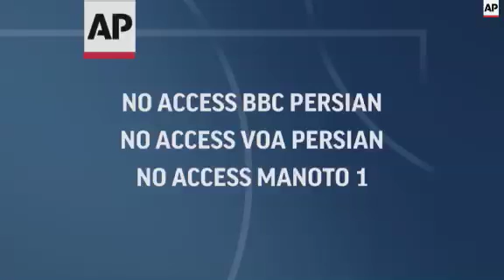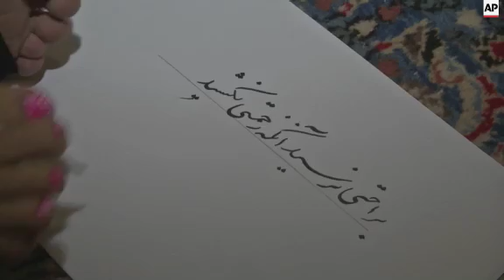Disabled woman masters multiple skills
(1 May 2015) LEAD-IN:
A woman in Iran is proving disability is no barrier to success.
Zohreh Etezadossaltaneh has no hands but can still paint, play sports, weave carpets and is an award-winning cook.

STORY-LINE:
Zohreh Etezadossaltaneh has an unusual method for playing ping pong.
She was born without hands so has learnt to hold the bat with her feet.
It's just one example that shows how Etezadossaltaneh refuses to let the disability hold her back.
And she has great ambitions for her ping pong skills.
"I'm just playing for fun, and sometimes they take me to some events to play symbolically. But I want to play seriously and get a name. Not just in my country, I want to represent my country in competitions overseas," she says.
And that's not her only talent.
Etezadossaltaneh's feet are dexterous enough to weave carpets.
Throughout her life she's adapted to the able-bodied world.
She finished her primary education in a special school but then moved to a mainstream school.
And as an adult Etezadossaltaneh earned a masters degree in psychology.
"Each body might have some limitations and deficiencies. But if you have a pure, elevated soul I think the body won't matter," she says.
Etezadossaltaneh worked as a teacher but has now retired.
She supplements her pension by selling paintings.
She's staged several exhibitions and the artwork has been praised both in Iran and overseas.
Etezadossaltaneh says painting means she can "connect with fellow countrymen" and can convey "personal thoughts and feelings".
The 52-year-old has a tutor who helps improve her craft.
Parisa Samavatian says she no longer notices her pupil's disability.
"She works so easily that I've totally forgotten she paints with her feet. I always tell her 'do this, do that with your hands'. I don't mention feet," she explains.
Etezadossaltaneh uses her experience to help disabled children.
Nine year-old Roohollah Jafar lost his hands in an accident and his mentor is teaching him to paint and do calligraphy.
Etezadossaltaneh is also an excellent cook and last November won a culinary contest in Turkey.
It adds to a string of remarkable achievements for the woman.
The number of disabled people in Iran is just over a million, according to official government statistics released in 2006.
This is equivalent to 1.78 percent of the population - although analysts believe this number to be much higher.